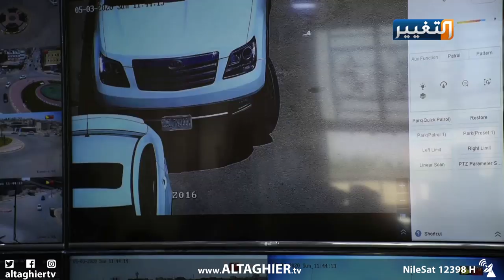افتتاح منظومة كاميرات مراقبة حرارية في الانبار | تقرير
يسهم افتتاح منظومة متطورة لكاميرات المراقبة في محافظة الأنبار بكشف الجرائم ومراقبة مفاصل اخرى داخل المدن..
تقرير: نور الدين العبيدي
علي فرحان - محافظ الأنبار
هادي رزيج كسار -  قائد شرطة الانبار